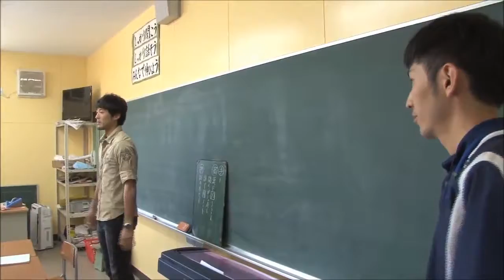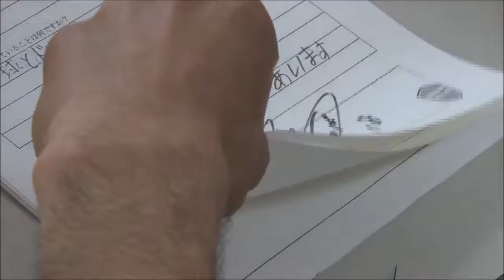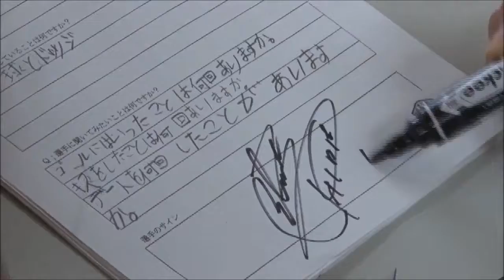学校訪問授業「夢で逢えたら」Vol.2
児童との対話を通じて、夢を持つことの大切さを伝える学校訪問授業「夢で逢えたら」様子をお届けします。 今回、神戸市灘区の高羽小学校を訪.

児童との対話を通じて、夢を持つことの大切さを伝える学校訪問授業「夢で逢えたら」様子をお届けします。 神戸市灘区の高羽小学校を訪れた.